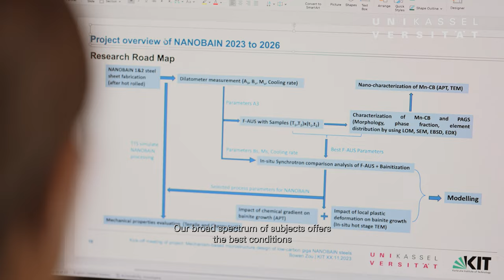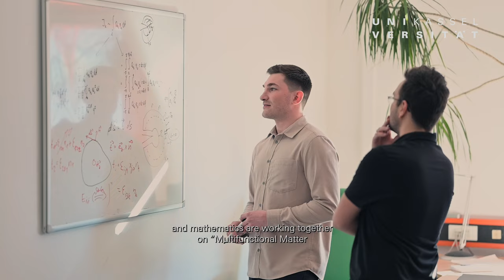Research at University Kassel | Universität Kassel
Ever wondered where innovation meets sustainability in academia? 🌍🎓
At the University of Kassel, we're answering that question by creating knowledge today for responsible actions tomorrow. 🔜

Our dynamic environment, situated in the cultural hub of Kassel, fosters global collaborations. 👉 From "Multifunctional Matter and Multiscale Systems" to "Sustainable Transformations," our researchers, spanning engineering, natural sciences, mathematics, education, and socially responsible information systems design, work cohesively.

Join us in shaping a future where today's endeavors lead to a better tomorrow. At the University of Kassel, it's not just about education; it's about pioneering change. Embrace a world where knowledge drives responsible actions. Today for tomorrow!

💡Would you like to do research at the University of Kassel?
You can apply for a 𝗠𝗮𝗿𝗶𝗲 𝗦𝗸ł𝗼𝗱𝗼𝘄𝘀𝗸𝗮 𝗖𝘂𝗿𝗶𝗲 𝗣𝗼𝘀𝘁𝗱𝗼𝗰𝘁𝗼𝗿𝗮𝗹 𝗙𝗲𝗹𝗹𝗼𝘄𝘀𝗵𝗶𝗽 at the University of Kassel.

The video is part of an initiative to promote international research at the University of Kassel supported by hmwk_hessen and HESSEN HORIZON. 👏
🎬: Sascha Mannel